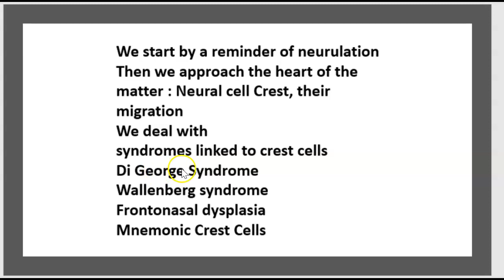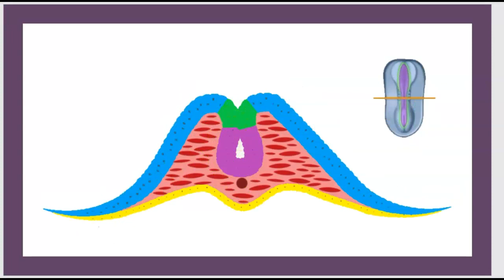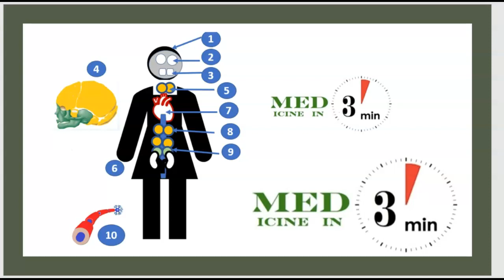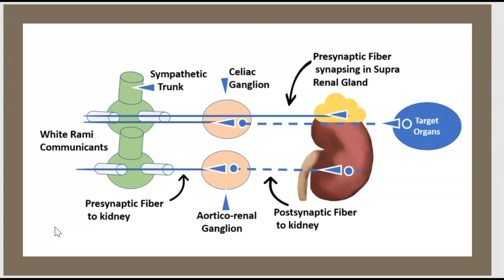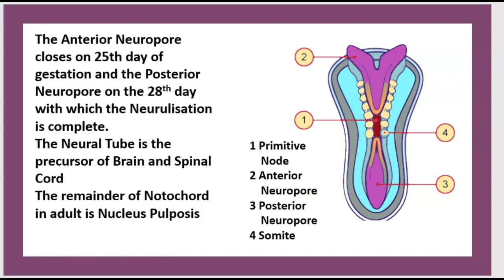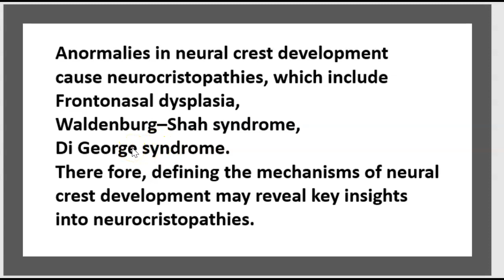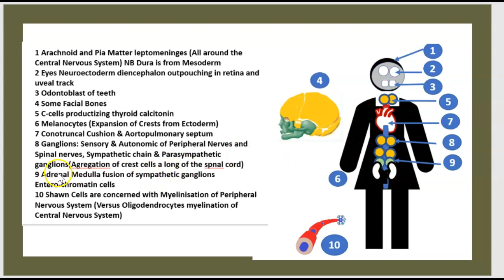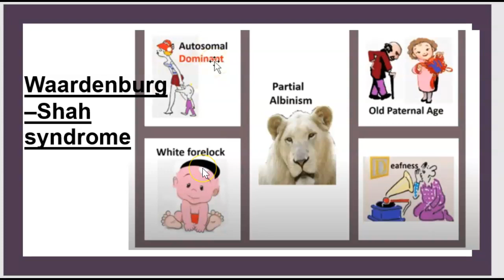Le Tube neural TN Le Syndrome de DiGeaorge délétion 22q11 Neurocristopathie Waardenburg 3 Minutes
Tube Neural TN Gastrulation Neurulation Plaque Crêtes Embryogenèse Embryon 1 2 3 semaine DiGeorge 3m

Cellules de la crête neurale Neurocristopathie Syndrome de Waardenburg DiGeorge Dysplasie frontonasale 3 minutes
 Plaque Neurale Crêtes Neurales Tube Neural Le syndrome de DiGeorge de Waardenburg 3 mn

Le Tube Neural TN Gastrulation Neurulation Embryogenèse Plaque Neurale Embryon 1 2 3 semaines  DiGeorge de Waardenburg 3 mn

Le spina bifida MENINGOCELE Acide Folique Anomalies du tube neural (ATN) Cordon Captif NTD 3 minutes

Embryogenèse Plaque Neurale Crêtes Neurales Tube Neural Fécondation Segmentation Blastulation Zygote Morula 3 mn

L'Embryogenèse Fécondation Segmentation Blastulation Zygote Morula 4 Semaines d'évolution du Fœtus 3 mn

Embryogenèse   Neurales Tube Neural Neurulation Embryogenèse Neurocristopathie DiGeorge Waardenburg 3 minuts

Votre temps est précieux, c’est pourquoi durant cette présentation le sujet est exposé d'une manière brève, claire et souvent illustrée.
Composer Medecine in 3 minutes pour choisir parmi 400 Vidéos qui traitent la médecine de A à Z
Vos commentaires sont les bienvenus.  Vos Like et vos observations nous encourage à produire plus.

Embryogenèse Plaque Neurale Embryologie Developpement du Système Nerveux Medicine in 3 minutes
Embryogenèse Plaque Neurale Tube neural Cretes neurales

Troisième Quatrième Semaine  du Developpement Embyonnaire Gastrulation.Formation Tube Neural Medicine in 3 minutes
Tube Neural Troisième Quatrième Semaine  du Developpement Embyonnaire Gastrulation Medicine in 3 minutes.
Canal Neuroenterique Mésoderme Notochorde Developpement de la Moelle épinière Somitogenèse
Crêtes Neurales Tube Neural Neurulation Embryogenèse
Tube Neural Troisième Quatrième Semaine  du Developpement Embyonnaire Gastrulation Medicine in 3 minutes. Canal Neurentérique.

Crêtes Neurales Tube Neural  Neurocristopathie DiGeorge Waardenburg Dysplasie frontonasale 3 mn

La Fertilisation Segmentation Blastulation Zygote Morula

L'Embryogenèse Fertilisation Segmentation Blastulation Zygote Morula  4 semaines d'evolution du fetus 3 mn

Early embryogenesis - Cleavage, blastulation, gastrulation, and neurulation I USMLE medicine 3minuts